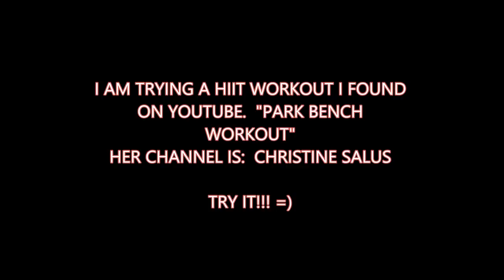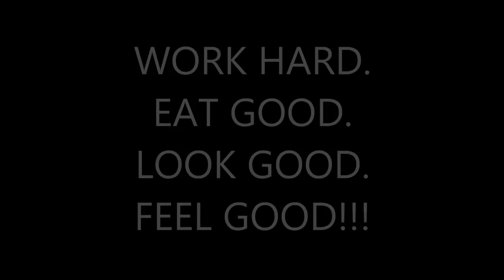Park Bench HIIT Workout + NIKE Workout OOTD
I am trying Christine Salus' Park Bench HIIT Workout for the first time!  It was such a great workout, I loved it!